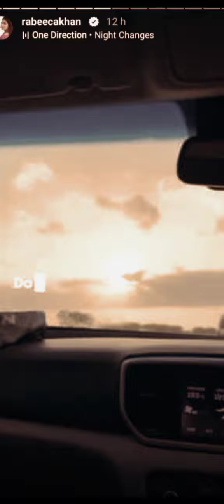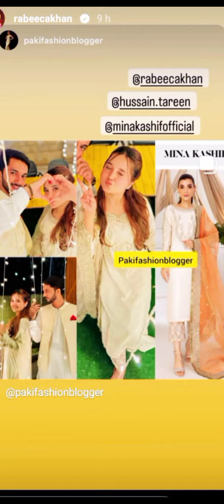Rabeeca khan today (18-5-2023)latest instastory |Rabeeca khan vlog|Rabesain